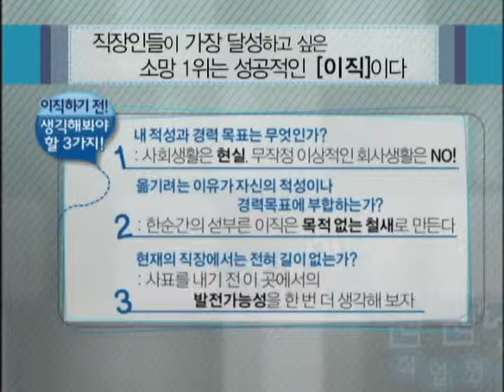강유미의 파란만장 취업연구소 21화